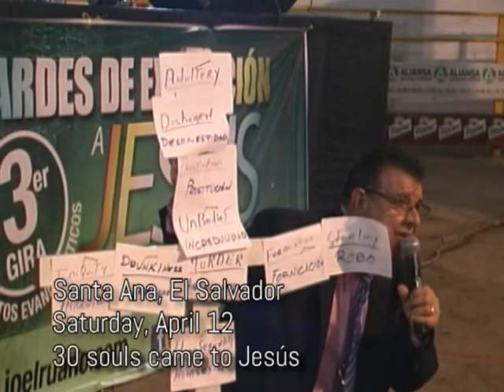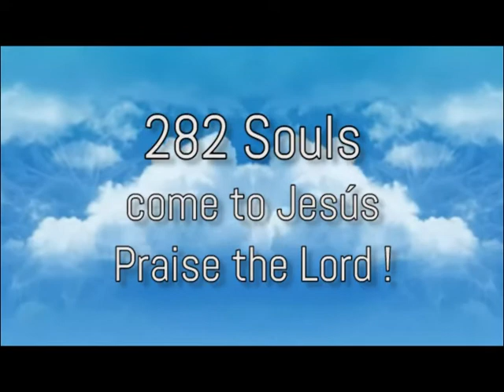Semana Evangelistica de MIEPAN - Resumen de los 9 Dias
En esta semana evangelistica mas de 280 Almas vinieron a Jesús